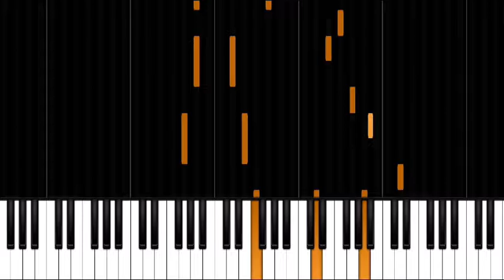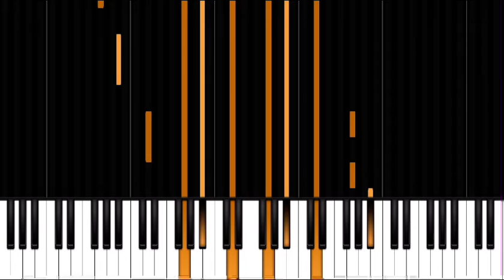Mozart - “Lacrimosa” | Pipe Organ Cover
The App that I used for this: PERFECT PIANO